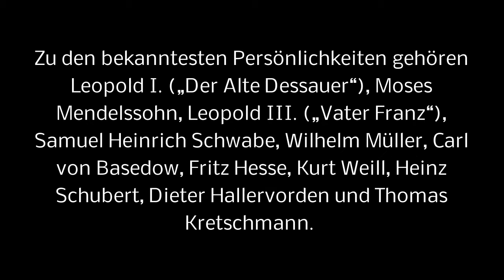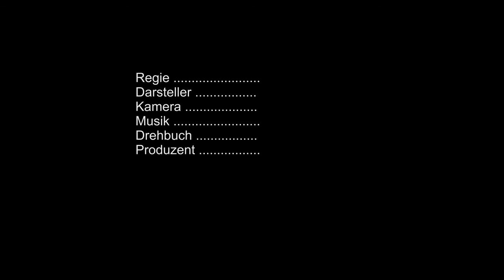Unterwegs in Dessau 30 Dessau Rosslau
Ich bin heute am Tag der Arbeit für euere Portion Kultur verantwortlich. Na dann. Schaut euch das Video an.